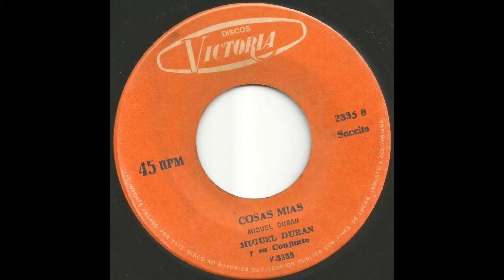Miguel Duran Y Su Conjunto - Cosas Mías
Compositor: Miguel Duran
Sello: Discos Victoria

Selección